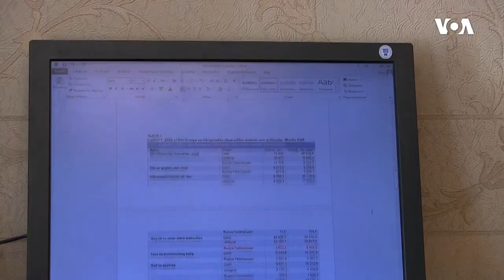Dünyaya Baxış - 14 aprel 2022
Rusiya Qara Dəniz Donanmasının flaqmanı ciddi şəkildə zədələnib

Ukrayna Rusiya ilə 9 humanitar dəhlizin açılması ilə bağlı razılıq əldə edildiyini bildirib

ABŞ Ukraynaya 800 milyon dollarlıq yeni hərbi yardım göndərir

1976-cı ildə Prezident Cerald R. Ford Amerikanın Səsinin xartiyasını qanuna imzalayıb. Həmin sənəddə deyilir:

1. Amerikanın Səsi davamlı olaraq etibarlı və yüksək keyfiyyətli xəbər mənbəyi qismində xidmət göstərəcək. Amerikanın Səsinin xəbərləri dəqiq, obyektiv və ətraflı olacaq.

2. Amerikanın Səsi Amerika cəmiyyətinin hansısa seqmentini yox, bütövlükdə Amerikanı təmsil edəcək. Bu xüsusda o, Amerika təfəkkürünün və təsisatlarının balanslı və hərtərəfli mənzərəsini təqdim edəcək.

3. Amerikanın Səsi Birləşmiş Ştatların siyasətini aydın və effektiv şəkildə təmsil edəcək, və həmçinin bu siyasətlərlə bağlı məsuliyyətli diskussiyalar və rəylər təqdim edəcək.

1994-cü ildə ABŞ Konqresi ABŞ Beynəlxalq Yayım Aktını qəbul edib. Bu qanun da Amerikanən Səsinin jurnalistlərindən işlərinin yüksək keyfiyyətli, dəqiq, obyektiv, ətraflı, balanslı olmasını və ABŞ mədəniyyətini və sosial müxtəlifliyini əks etdirməsini tələb edir.

2016-cı ildə Konqres Milli Müdafiə Səlahiyyətləri Aktında yenidən təsdiq edib ki, xəbər toplanışı və reportajların hazırlanması müstəqil və obyektiv qaydada aparılmalıdır.